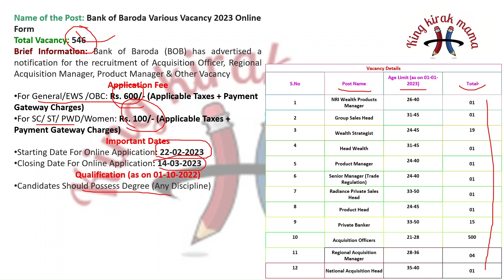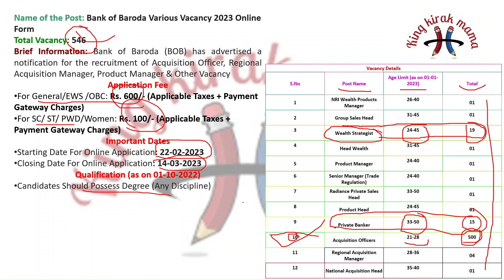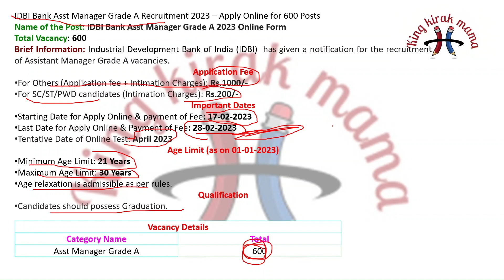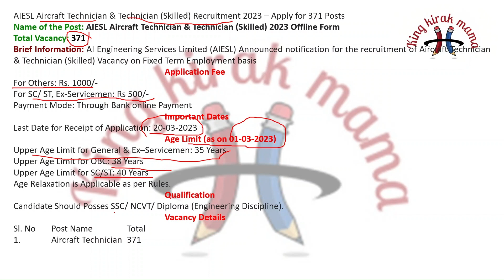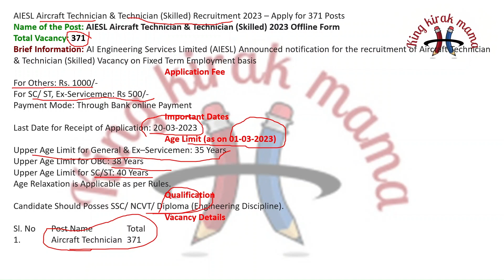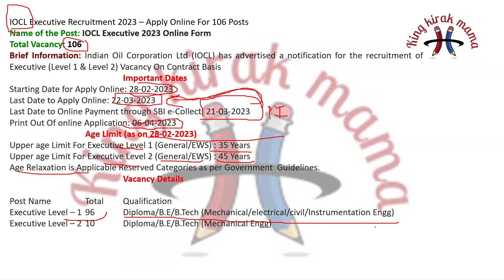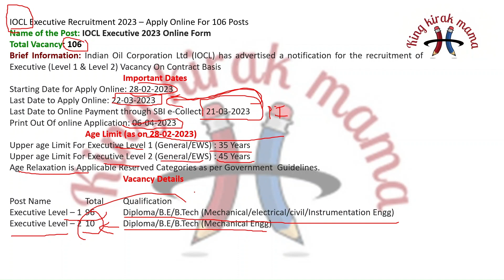Govt Notifications Mar 2023